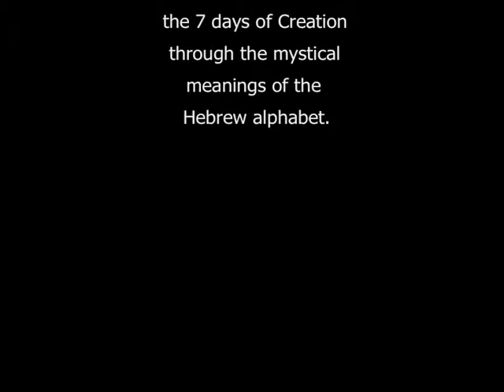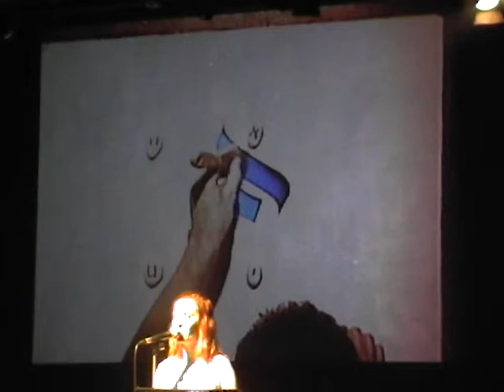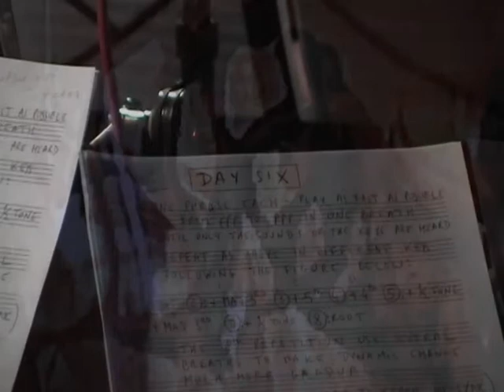BLACK FIRE BIRO